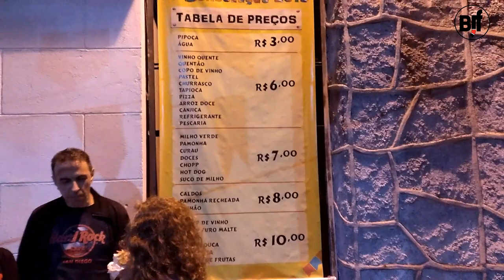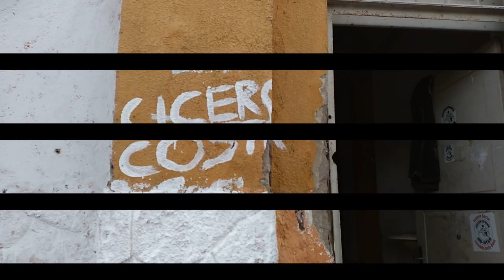10 Brazilian bjj tour vlog/ chapter 10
Видео-курсы Михаила Панкова и Артема Ухарова по джиу-джитсу в открытом доступе